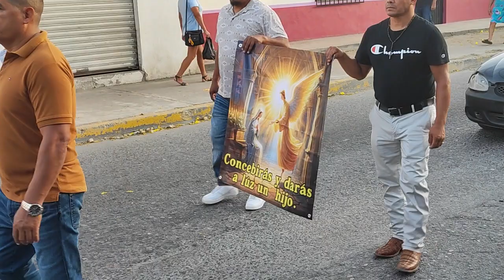V62 PEREGRINACIÓN SECTOR CAPILLA NUESTRA SEÑORA DE GUADALUPE "SAN VICENTE 2024" 08/ABRIL